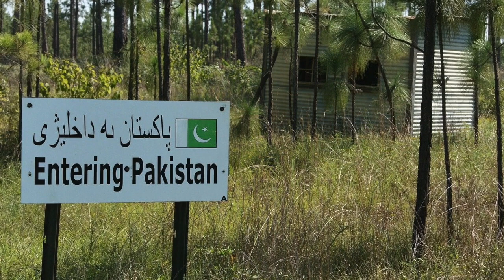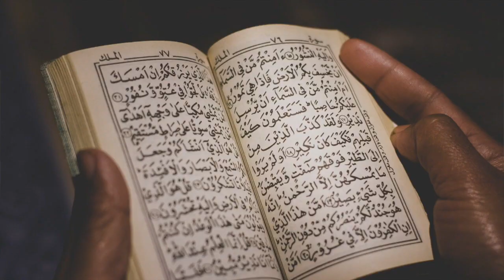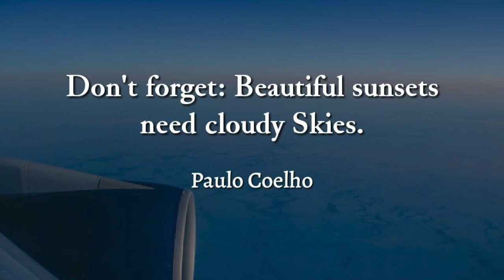COVID-19 Update: Afghanistan and Pakistan | Insights from Ayesha Tanzeem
World Footprints speaks with Ayesha Tanzeem, VOA Bureau Chief for Pakistan and Afghanistan, to discuss the region's COVID-19 response and challenges. Ayesha shares information not widely reported outside the Middle East, offering enlightening insights into the pandemic's impact.

Ayesha Tanzeem leads VOA’s Pakistan and Afghanistan bureau from Islamabad, Pakistan. She has bravely reported from areas under the control of the Islamic State militant group in eastern Afghanistan. Her courageous journalism earned her the David Burke award for Courage in Journalism.

In this interview, Ayesha discusses the COVID-19 situation in Kabul, Afghanistan, and the response measures in place. She also provides updates on COVID-19 cases in Pakistan and the effects on daily life. Her firsthand experiences offer a deeper understanding of the crisis in these regions.

Call to Action:

    Sign up for our newsletter for the latest travel insights and interviews.

Stay informed with the latest COVID-19 updates from Afghanistan and Pakistan through Ayesha Tanzeem on World Footprints.